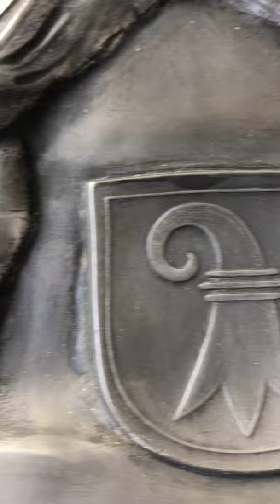Оловянная тарелка. Hans Frei. Швейцария. Солдат. Знаменосец. Армия. Война. Оловянное панно. Панно.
Оловянная тарелка. Hans Frei. Швейцария. Солдат. Примерно 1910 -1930 год.
Hans Frei (* 30. April 1868 in Basel; 14. В марте 1947 года в Riehen; Местопроживания в Базеле и Zuzgen) был швейцарским мастером медалей и монет, гравер, ювелирный изделиямодельер и скульптор.
Свободным был сын ремесленника, эмигрировавшего из Aargauischen. В шесть лет Фрэй заболел отитом среднего уха, который неправильно лечился, что привело к постоянной потере слуха.
В 14 лет Фри окончил обучение граверу в Базеле. После окончания учебного года он продолжал работать в учебном заведении и посещал вечерние курсы в " Школе рисования и моделирования Общества добра и благотворительности», предшественнице современной общекультурной школы.
С 1889 года он зарабатывал на жизнь тем, что гравировал столовые приборы хозяев и украшал крышки массовых кувшинов завсегдатаев на баварских постоялых дворах именами и вензелями. Приехав в Вену, Фрей поступил в школу ювелиров Стефана Шварца.
В 1894 году Frei учился в Национальной высшей школе декоративно-прикладного искусства и стал учеником Hector Lemaire. В ателье Скульптора Julianон учился у Félix Charpentier и Denys Puech. За это время свободно подружился с Burkhard Mangold, Max Leu, а также с Rodo (Auguste de Niederhäusern) и получил поддержку от уважаемого скульптора и медалиста Oscar Roty. Он зарабатывал на жизнь производством моделей для заводов по производству бижутерии и золотых изделий, а также медалями, которые должны были укрепить его более позднюю репутацию.
В 1898 году свободно вернулся в Базель и стал медалистом, пользующимся международным спросом. Впоследствии он создал многочисленные мемориальные доски для Базельского и Вадтландского федеральных праздников,[1] медаль для празднования фонда Цюрихского университета, праздничную медаль для Государственного музея Цюриха в 1903 году и памятную монету для прохода в туннель Симплонв 1905 году.
Frei получил множество наград за свои работы, например, на Всемирной выставке в Париже в 1900 году и на Всемирной выставке в Брюсселе в 1910 году, а также на Международной художественной выставке в Стеклянном дворце Мюнхена в 1911 и 1913годах. Также были свободно спроектированы металлические рельефы для каменных гробниц и памятников, наиболее известные для Albert Anker в Инсе и для фонтана Conrad-Ferdinand-Meyer-Brunnen в Энгельберг. Помимо бляшек, он также разработал налоговые марки для федерального правительства Швейцарии примерно в 1914 году, которые выпускались с 1915 года.
Frei был женат на Эмме, урожденной Венк.
Frei создал скульптуру фонтана для юбилейного фонтана в 1925 году в честь четырехсотлетия объединения Рихена с Базелем.
Фрей перенес инсульт в 1941 году и, поскольку с тех пор он был парализован в одностороннем порядке, был вынужден отказаться от своей деятельности.
Freis Œuvre включает в себя более 450 медалей и мемориальных досок для юбилеев и других случаев,[2] особенно для стрельбищ. Его работы находятся в музеях и общественных коллекциях дома и за рубежом.